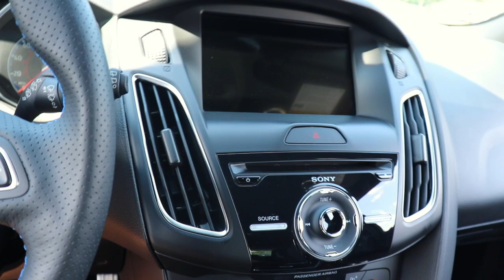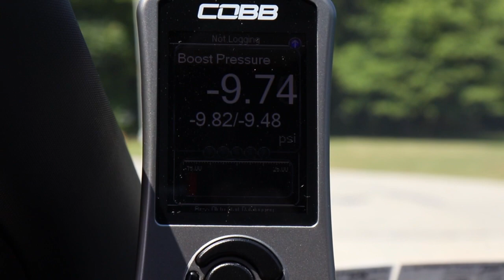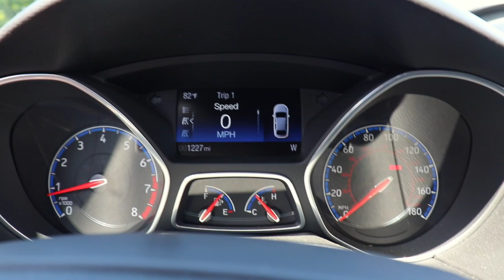2017 FORD FOCUS RS REVIEW AND TEST DRIVE!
Hey guys!! Paolo The Car Guy here with a brand new video!! In this video I review my buddies 2017 Ford Focus RS!! I hope you enjoy this video, we had a lot of fun recording it!!

Please Check out my Facebook, Instagram and Twitter account @ Paolo The Car Guy!!